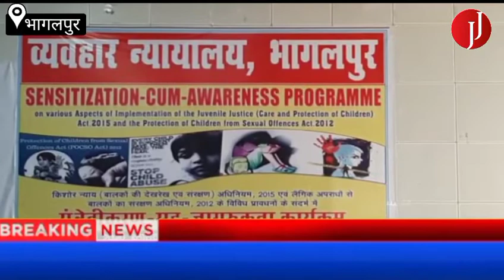भागलपुर मेडिकल काँलेज नौलखा कोठी में बच्चों को जागरूक करने के उद्देश्य से विधि...|jankari junction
INTRO-भागलपुर मेडिकल काँलेज नौलखा कोठी में बच्चों को जागरूक करने के उद्देश्य से विधि सेवा प्राधिकार द्वारा संवेदीकरण सह जागरूकता कार्यक्रम का आयोजन किया गया।जिसका उद्घाटन जिलाधिकारी प्रणव कुमार ,एसएसपी आशीष भारती,विधिसेवा प्राधिकार ने संयुक्त रूप से दीपप्रजवलित कर किया।इस दौरान विधिसेवा के अधिकारी ने कहा कि उच्च न्यायालय के निर्देश पर जुवेनाइल पाॅक्सो के बारे में जानकारी देना और बालकों की देखरेख एवं संरक्षण के उद्देश्य से जागरूकता संवेदीकरण कार्यक्रम आयोजन किया गया है।वहीं बच्चों को जागरूक करने के उद्देश्य से राज्य के सभी जिले में इस तरह के कार्यक्रम का आयोजन किया जाता है।
वाइट... पुष्पम दुबे, डालसा, सचिव